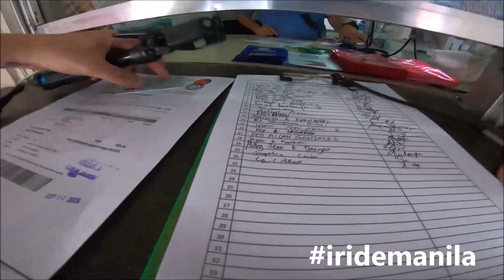LICENSE RENEWAL : HOW LONG & HOW MUCH ?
Maps and waze: IKLO BY IRIDEMANILA
(Pamplona Tres, Las Piñas City)
(near Camella School Inc)

Store hours:
Monday to Saturday
9:00am to 6:00pm

Q&A :
city : manila
camera : hero7 black
what bike i'm riding : cb150r  honda 2018
helmet : kyt TT Course  & kyt nx race carbon
jacket : alpinestars T GP Plus R v2 Air Jacket
gloves: alpinestars shore

Q&A :
city : manila
camera : hero7 black
gloves: alpinestars shore